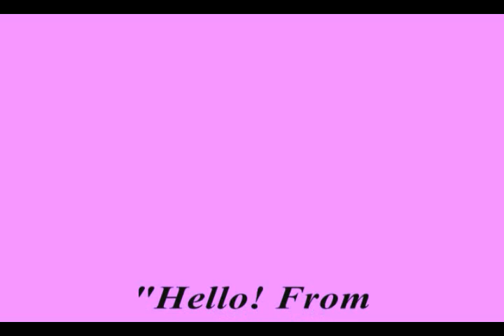"Hello" From AVIS HARRELL-Updates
Avis Harrell chats with you about her music ventures.
NOTE* Since this video was recorded, there have been many other performances.  Please check on the website for show updates.  To purchase Cd's visit
for "A Tribute Dedicated To Our Troops".